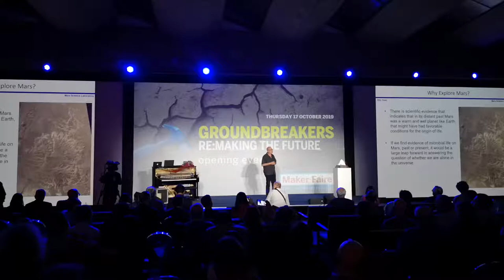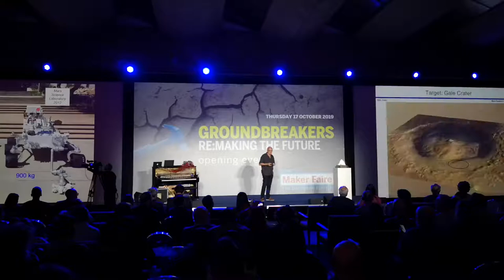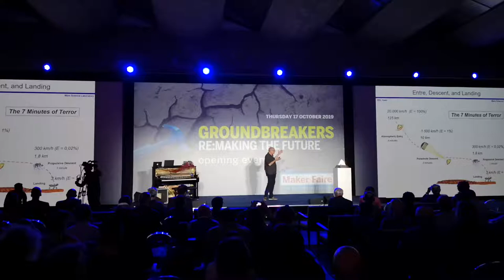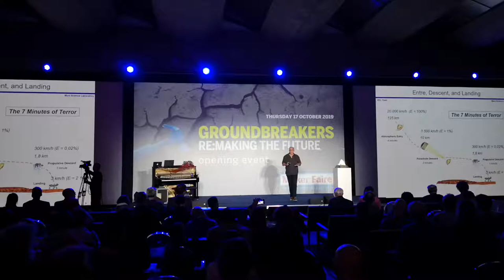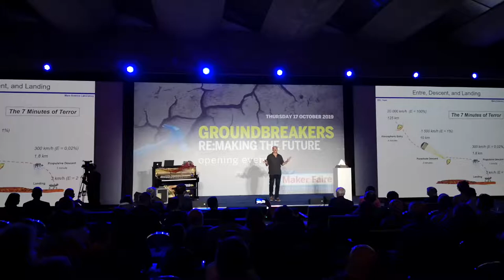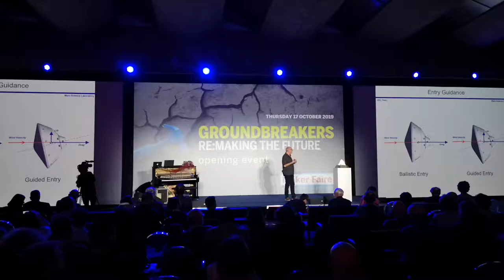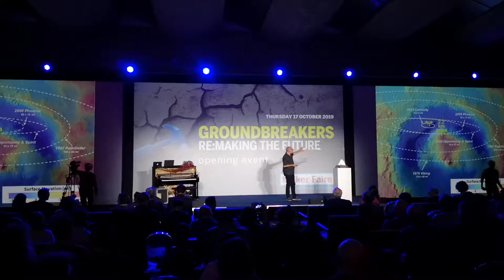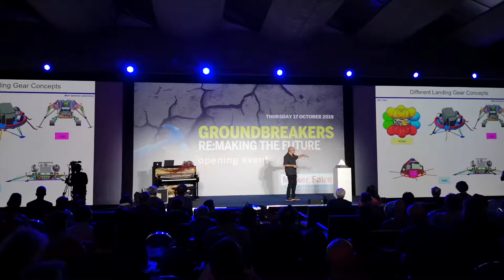Maker Faire 2019 - GROUNDBREAKERS 09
Alejandro Miguel, San Matìn: co-Architect Curiosity Rover NASA